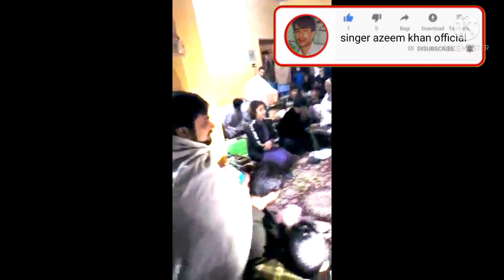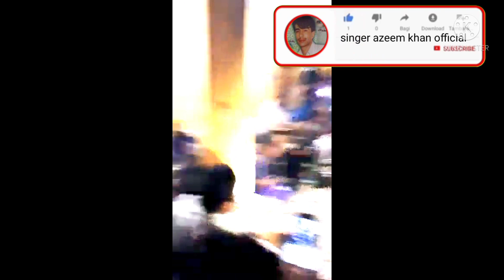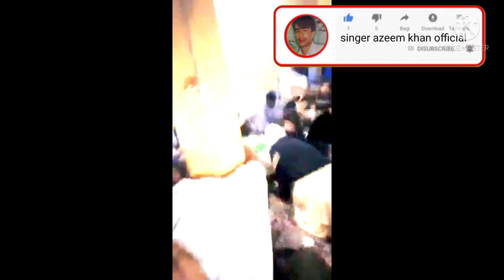Azeem Khan II Osama Medani Parogrem II Pashto HD Song II HD 2021